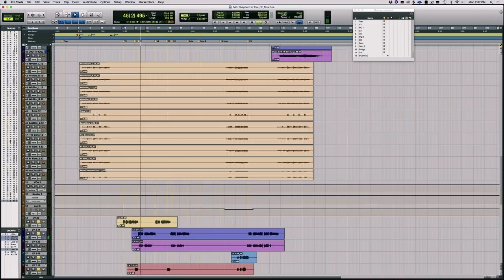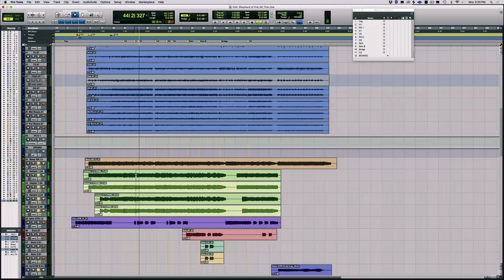Avenged Sevenfold Presents Breakdown: "Shepherd of Fire"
M. Shadows and Johnny Christ talk about the writing and recording process for the song "Shepherd of Fire" from their album, "Hail to the King."

Directed & Edited by Rafa Alcantara
Produced by Alex Reese
& TWENTYFOURCORE Productions

Let's take a moment and break the ice
So my intentions are known
See I have pity in watching you suffer
I know the feeling of being damned alone
I've got a storybook of my own

Don't you see I am your pride
Agent of wealth
Bearer of needs?
(And you know it's right)
I am your war
Arming the strong
Aiding the weak
Know me by name
Shepherd of fire

Well I can promise you paradise
No need to serve on your knees
And when you're lost in the darkest of hours
Take a moment and tell me who you see
Won't tell you who not to be

Now you know I am your pride
Agent of wealth
Bearer of needs
Arming the strong
Aiding the weak
Shepherd of fire

Disciple of the cross and champion in suffering
Immerse yourself into the kingdom of redemption
Harden your mind through the chains of the divine
Make way the shepherd of fire

Through the ages of time
I've been known for my hate
But I'm a dealer of simple choices
For me it's never too late

I am your pride
Agent of wealth
Bearer of needs
Arming the strong
Aiding the weak

I am your wrath
I am your guilt
I am your lust
I am your law
I am your star
I am your trust

Shepherd of fire